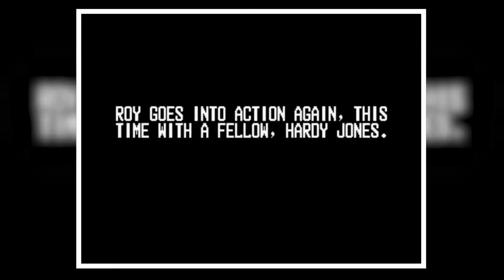Can a normal man complete this arcade game on his first try? Operation Thunderbolt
We're back playing every single arcade game ever made. This week we're on a secret operation, but the only real secret is wether or not we can complete this super hard game.

We cannot.

0:00 Intro and nonsense
0:25 Gameplay
11:00 Conclusions